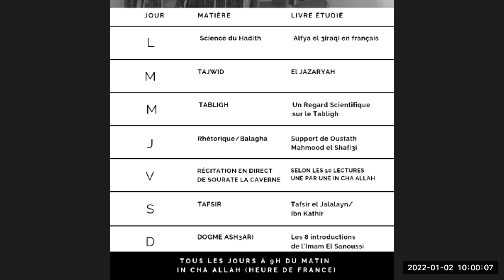Mouqadimāt As Sanoūsī [2] - Al Kasb